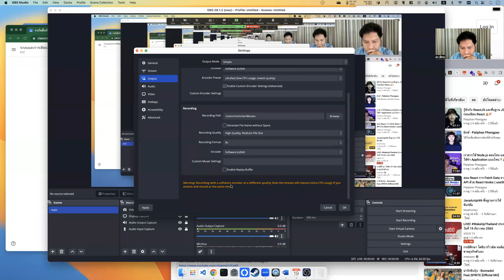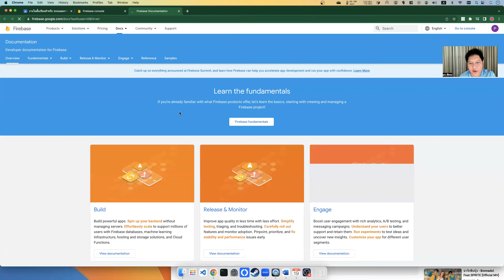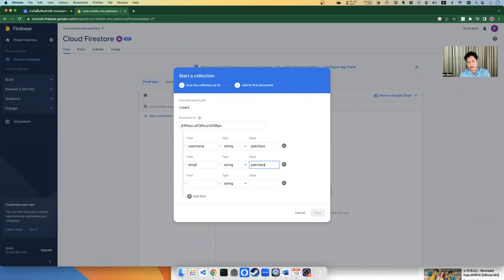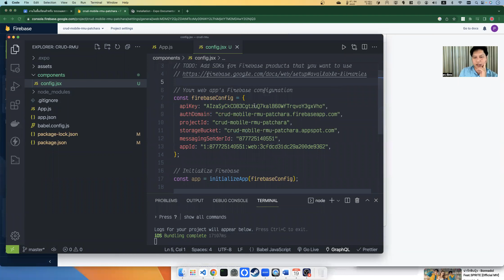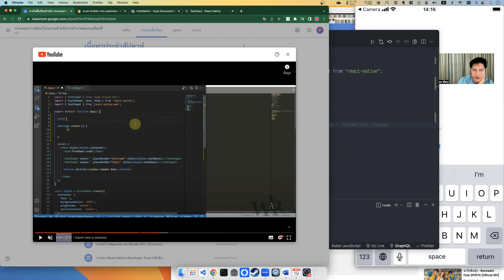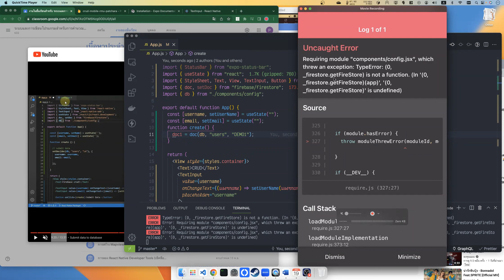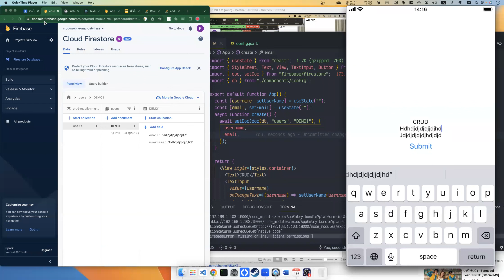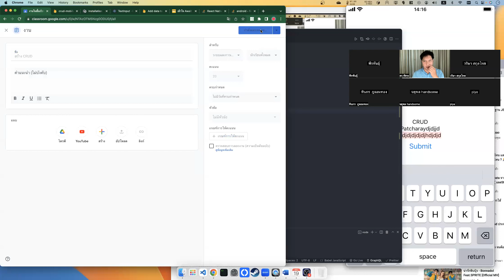[Zoom] เชื่อม Firebase กับ React Native